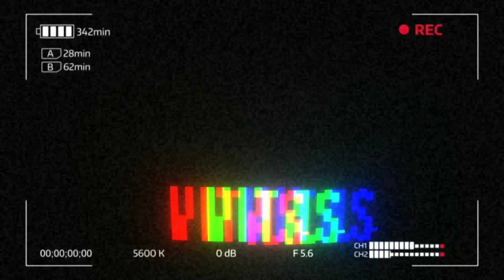កំពូលសត្វល្អិតដែលឆ្ងាញ់ សត្វខ្ញុង | yummy insects Khmer food 😋 / Vita Vlogs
កំពូលសត្វល្អិតដែលឆ្ងាញ់ សត្វខ្ញុង បងប្អូនខ្លះហៅ អំពិលព្រៃ

តាមវចនានុក្រមខ្មែររបស់សម្តេចសង្ឃរាជជួនណាត
ហៅថា ខ្ញុង មានន័យថា:
ឈ្មោះសត្វល្អិតមួយពួក ស្រដៀងនឹងកំពោង, កញ្ចែ ។ ខ្ញុងមានពីរពួកគឺ មួយពួក មានក្លិនខារ ក្រពុលឆ្អេះ, មួយពួកទៀត អ្នកស្រុកខ្លះ គេយកមកលីងបរិភោគបាន ដូចជា ចង្រិត ។